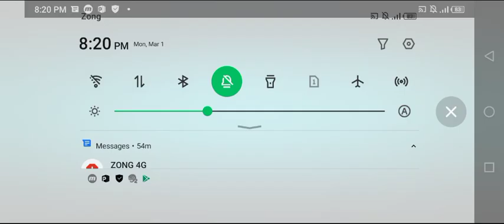Wild west day 1 to 4 || plants Vs zombies 2